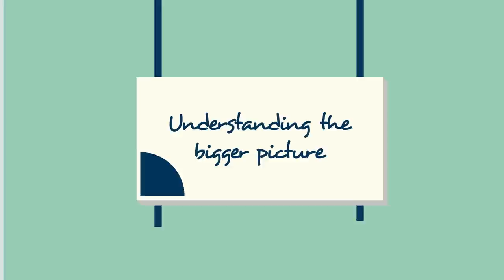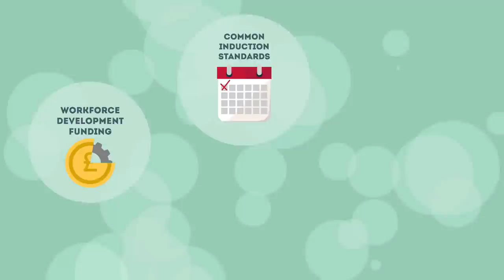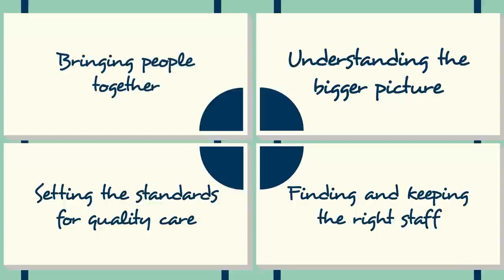Welcome to Skills for Care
A short video about Skills for Care... Who we are and what we do.